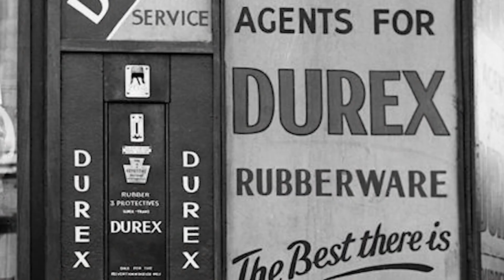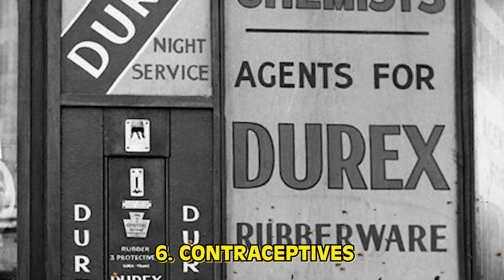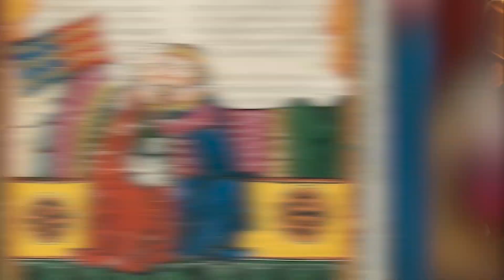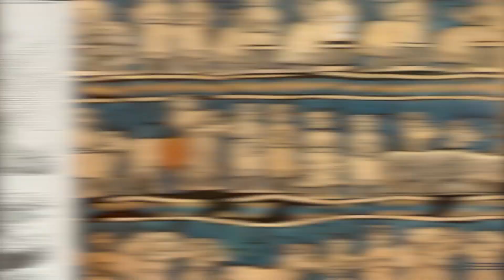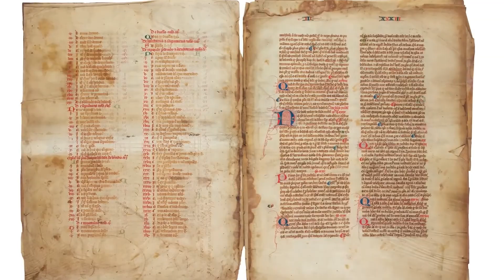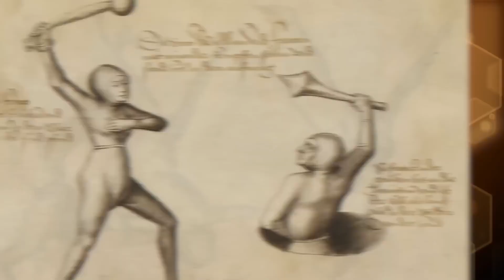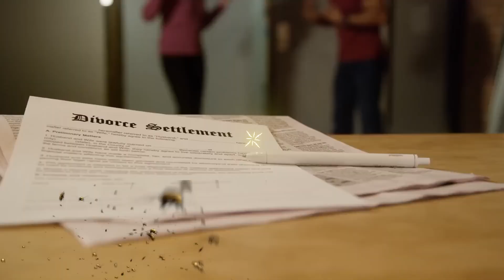Messed Up Marriage Practices You Never Knew About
Marriages can be hard but back in Medieval Times it was pretty much all bad. Marriage back then was based on political arrangements rather than love. What are some medieval traditions we SHOULD leave in the past? Join us today on Bumblebee as we count down our Messed Up Marriage Practices You Never Knew About!

Editors:
🍯Garreth Arenburg-Duchesne